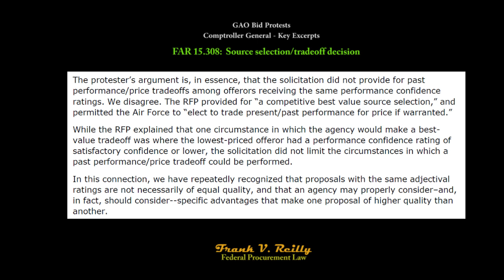Bid protests: Identical ratings are not necessarily of equal quality.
GAO bid protests - key case law excerpts: FAR 15.308:  Source selection/tradeoff decision

The protester’s argument is, in essence, that the solicitation did not provide for past performance/price tradeoffs among offerors receiving the same performance confidence ratings. We disagree.

The RFP provided for “a competitive best value source selection,” and permitted the Air Force to “elect to trade present/past performance for price if warranted.”

While the RFP explained that one circumstance in which the agency would make a best-value tradeoff was where the lowest-priced offeror had a performance confidence rating of satisfactory confidence or lower, the solicitation did not limit the circumstances in which a past performance/price tradeoff could be performed.

In this connection, we have repeatedly recognized that proposals with the same adjectival ratings are not necessarily of equal quality, and that an agency may properly consider–and, in fact, should consider--specific advantages that make one proposal of higher quality than another.